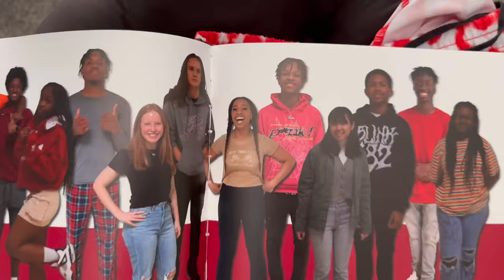DING DONG DITCH *HIGH SCHOOL EDITION* (GONE WRONG) | Funniest Last Day Of School Vlog